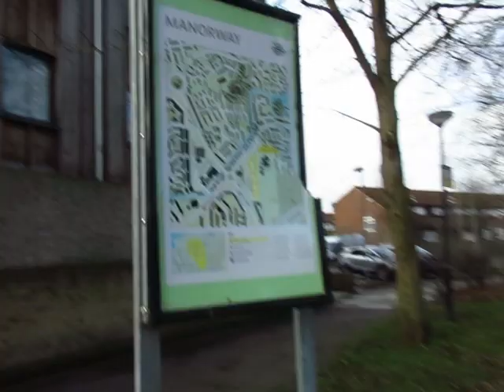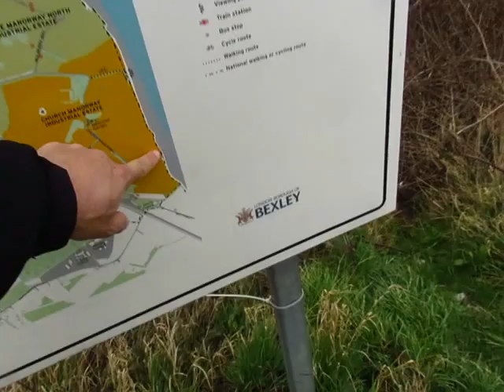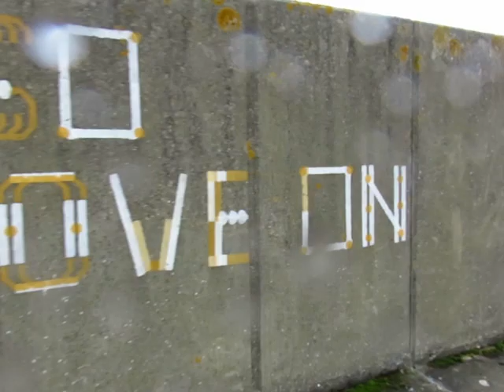The Ridgeway walk. Plumbstead to Thamesmead - Part 2